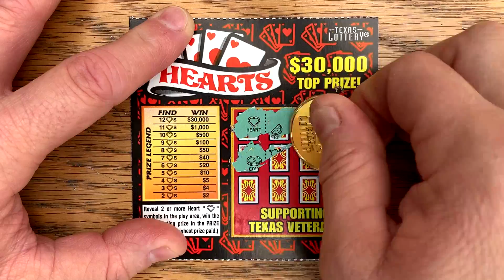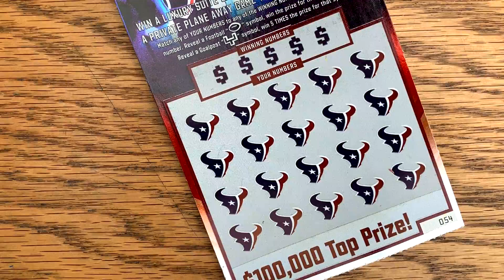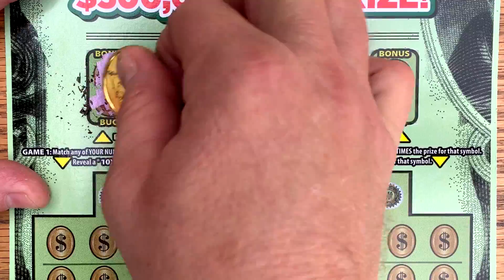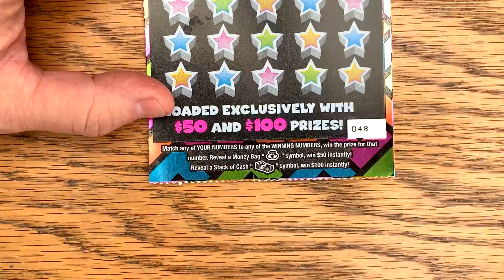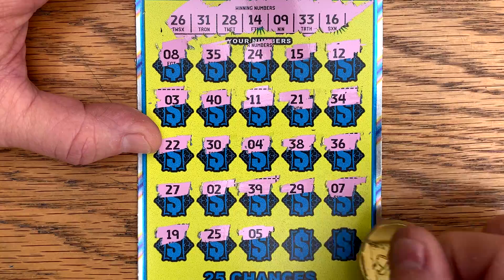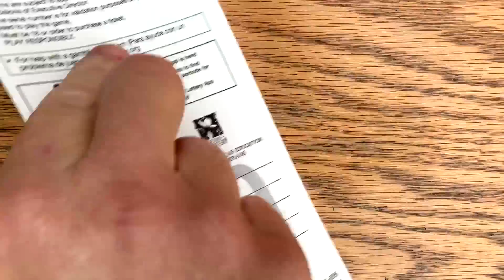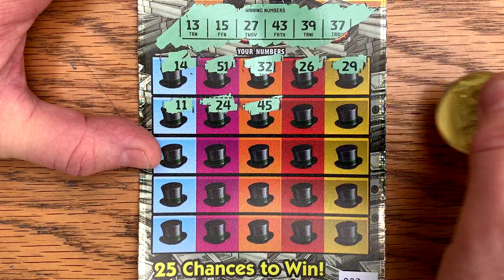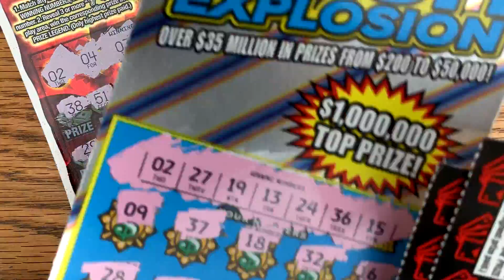BIG SESSION! $180 TICKETS! 💰 $50 Premier Play, $20 Multiplier Spectacular 💵 TX Lottery Scratch Offs